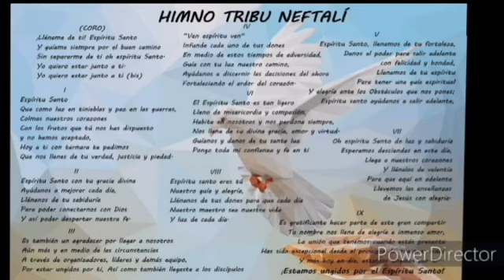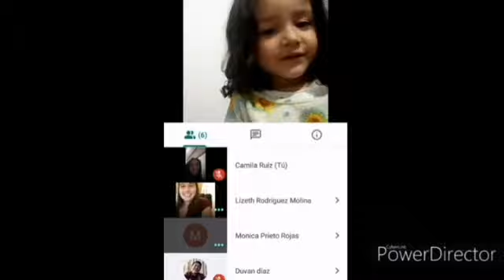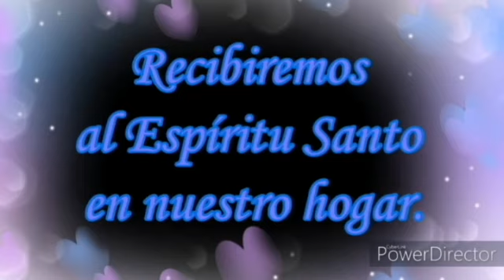UNGIDOS POR EL ESPÍRITU SANTO - TRIBU DE NEFTALÍ